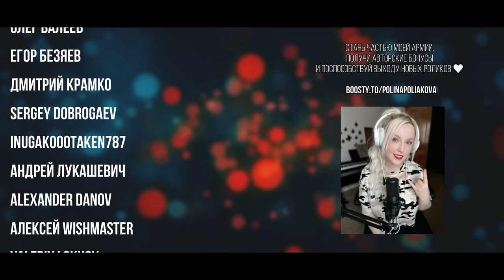КУКЛА КОЛДУНА - Король и Шут | metal cover ft @HaarasNC 4K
От Автора: Друзья! Вы знаете, как мне нравится песня Кукла Колдуна группы Король и Шут 🔥 Поэтому я решилась на кавер 💣Приятного прослушивания и просмотра!

Idea, voice, video editing: Polina Poliakova @PolinaPoliakovaOfficial
Music, guitars, arrangement: Vincent Moretto @HaarasNC

Мой канал: / poliakovapolina